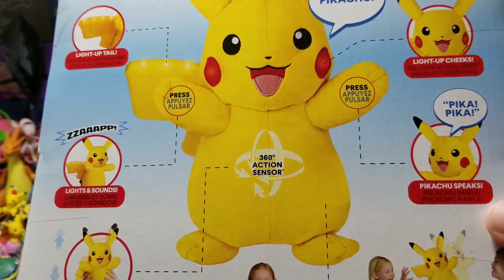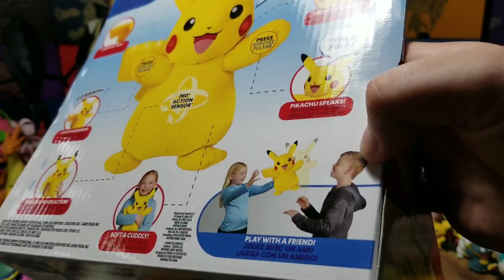PIKACHU VS. ANGRYANA! BEST FRIENDS GET INTO A FIGHT! Power Action Pikachu Pokemon Plush Toy Unboxing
When Good Friendships go bad caught on tape! Our friends at wicked cool toys sent Ari a best friend to play with and enjoy some fun time with...but little did everyone know, that their friendship would turn for the unexpected!! Watch as two friends battle it out for every reason imaginable! Will this be the end of their friendship? Will they make up and become best buddies again? You help in deciding their fate in this very explosive and jaw dropping video! Special Thank you to our friends Wicked Cool Toys for helping to Sponsor this video!
(No Pikachu's or Baby Ari were harmed in the making of this video)

EARLY NEVER BEFORE SEEN NEW POKEMON STUFF!! THE BIGGEST & RAREST MYSTERY BOX FROM WICKED COOL TOYS!!

Look no further for your own Interactive Pikachu!